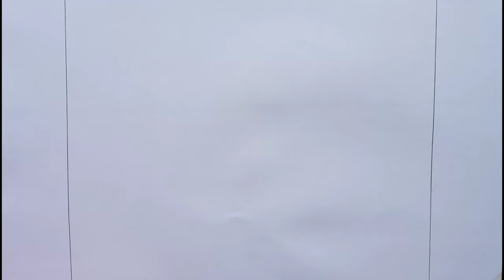How to draw Duck scenery | Beautiful Duck swimming drawing | step by step | Duck pencil drawing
How to draw Duck scenery | Beautiful Duck Swimming drawing | Step by step by Iqra easy draw

This Duck scenery drawing is very easy

I used

1 . Pencil

2 . Colours pencil

3 . Oil pastel colours

4 . Tissue paper

5 . Smooth paper

Cover topic:-

1) How to draw Duck scenery

2) how to draw Scenery with duck

3) how to draw easy scenery with duck

4) how to draw scenery of mother duck

5) floating Duck scenery drawing

6) how to draw duck scene

7) how to draw duck for kids

8) how to draw duck easily

9) Duck drawing easy

10) Duck scenery drawing

Like this video's and share